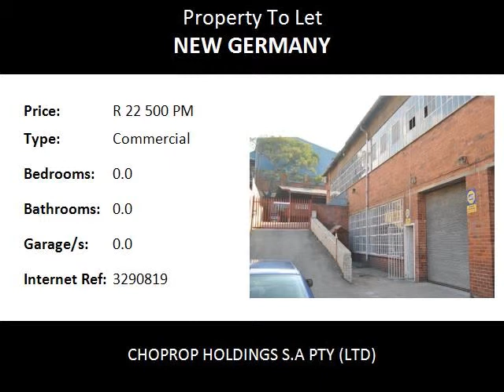Commercial To Let in New Germany, New Germany, South Africa for ZAR R 22 500 Per Month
Bedrooms:
Bathrooms: 0.0
Garages: 0.0
Price: R 22 500 Per Month

Property Description:

Does your business need to expand?
Are you looking for new premises for your property?
This property is ideal for any type business.
Move in Today!!

This gem of business space consist of :

Concrete flooring
Open space with four solid round pillars in building
Secure property burglar guards on windows and security patrolling the premises.
Three clean toilets on premises
Small kitchenette area with sink.
Three phase electricity.
Fire extinguisher

3 x 3 office space
Roll Up Garage gate for deliveries and offloading.
There are Plug points throughout the premises
Lighting fixtures throughout the premises
Concrete roof and very High
Well-kept premises

Great exposure

Ample secure parking on premises
Premises are available Immediately.

Rental R 50 per m2 (excluding L & W)
Size: 450m2

If you are looking for bigger premises we also have another 450m2 next to this property which will give you a combined premises of 900m2.

Make your business shine today

Call today to arrange a viewing